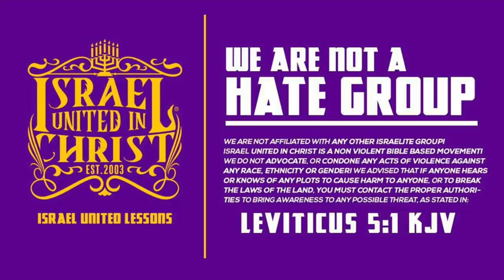IUIC | The Chinese Are Being Judged By GOD!!!